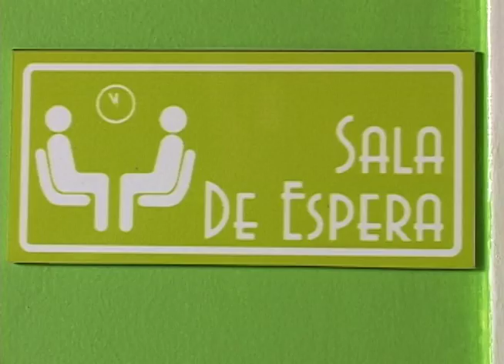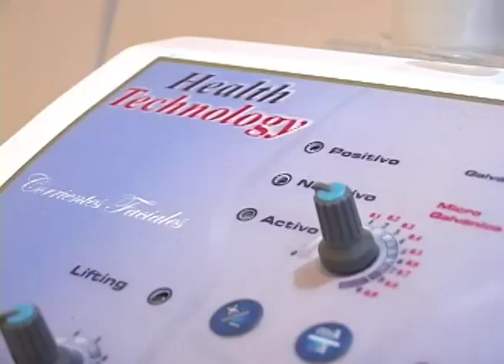Reflexología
Los pies son una parte central de nuestro cuerpo, ya que en ellos se encuentran todos los órganos que nos constituyen. Nosotros, basados en esa teoría de centralidad, decidimos ir a buscar a un reflexólogo, para que nos hablara un poco de eso que se puede ver en nuestros pies y que solo ellos permiten que conozcamos.